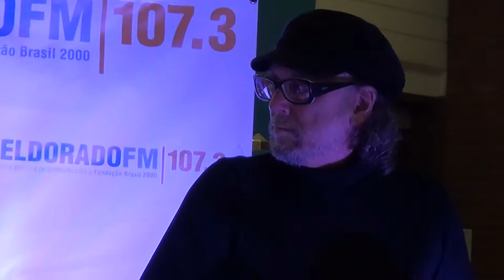DUOFEL * THE FOOL ON THE HILL * SP - 08.11.14 (1/3)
Fernando Melo: Viola de 10 cordas e Luiz Bueno: Violão Tenor e Arco de Rabeca. Duofel Plays The Beatles - The Fool On The Hill - John Lennon e Paul McCartney. Filmado por veveblue . Sunset Jazz Eldorado. Shopping Market Place. São Paulo. Apoio: Rádio Eldorado FM.